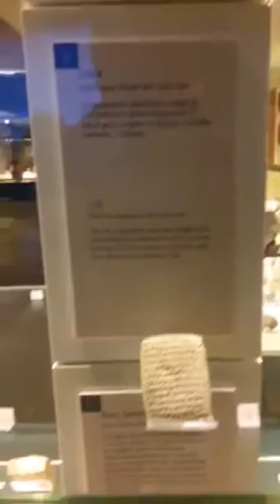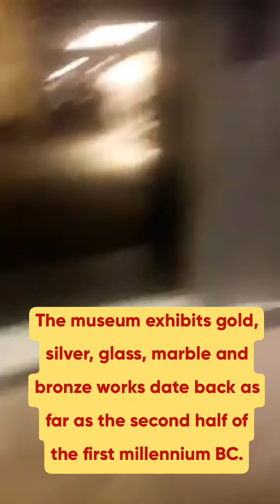The Museum of Anatolian Civilizations (Turkish: Anadolu Medeniyetleri Müzesi).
The Museum of Anatolian Civilizations (Turkish: Anadolu Medeniyetleri Müzesi) is located on the south side of Ankara Castle in the Atpazarı area in Ankara, Turkey. It consists of the old Ottoman Mahmut Paşa bazaar storage building, and the Kurşunlu Han. Because of Atatürk's desire to establish a Hittite museum, the buildings were bought upon the suggestion of Hamit Zübeyir Koşay, who was then Culture Minister, to the National Education Minister, Saffet Arıkan. After the remodelling and repairs were completed (1938–1968), the building was opened to the public as the Ankara Archaeological Museum.